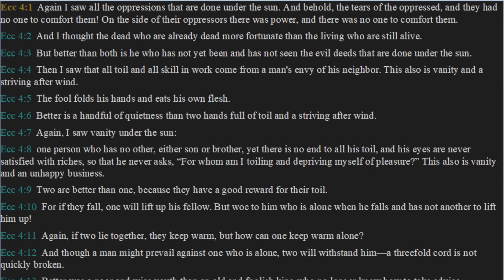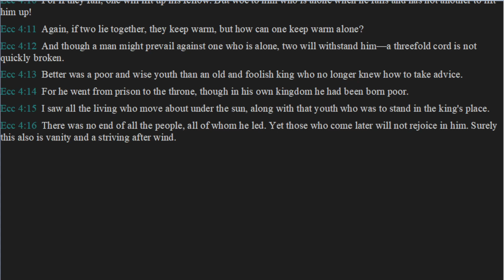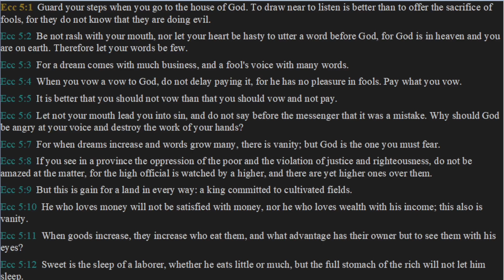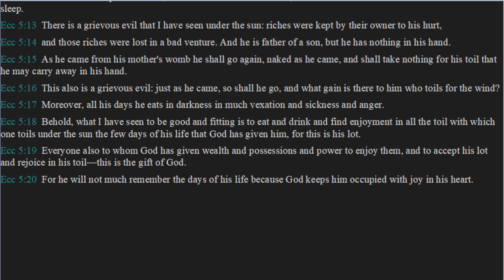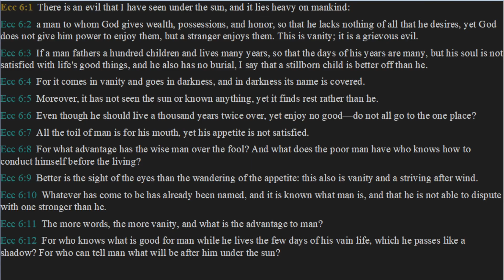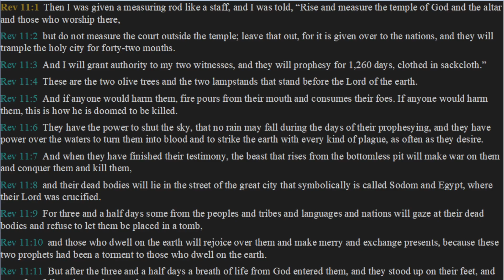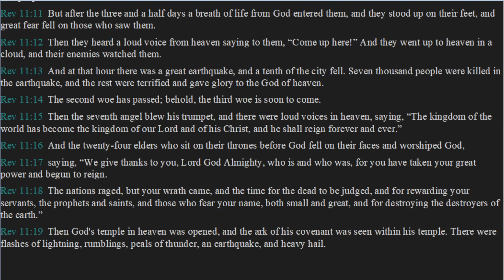Daily Bible Reading Day 114 - Ecclesiastes 4, 5, & 6 and Revelation 11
Today's daily bible reading comes from the book of Ecclesiastes chapters 4, 5, & 6 followed by Revelation chapter 11